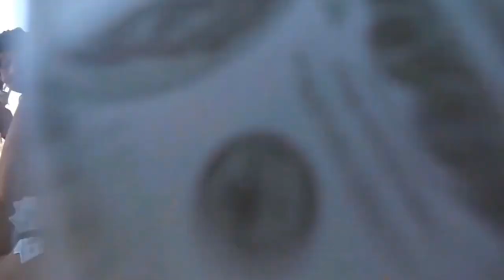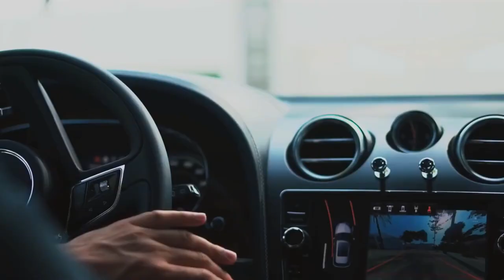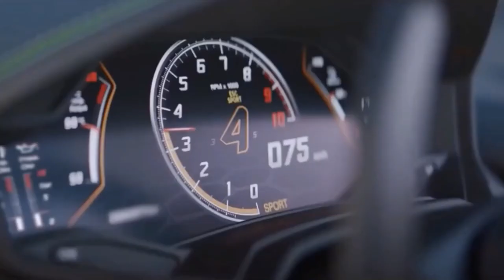Life of Billionaire Lifestyle Rich Billionaire Lifestyle Motivation